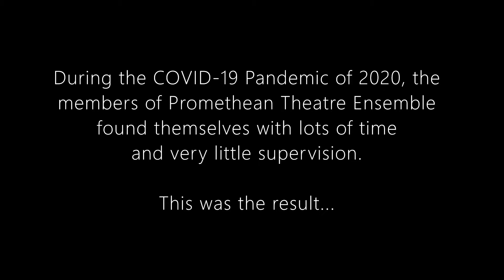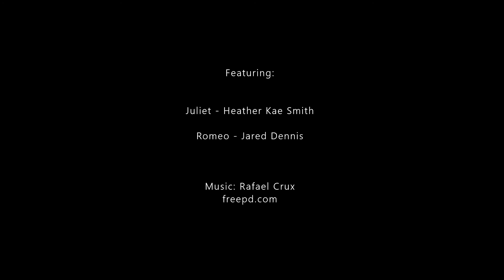Dating in Cyberspace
From Promethean's virtual Evening of Shakespeare, Spring Breakdown. Presented Saturday, May 9, 2020